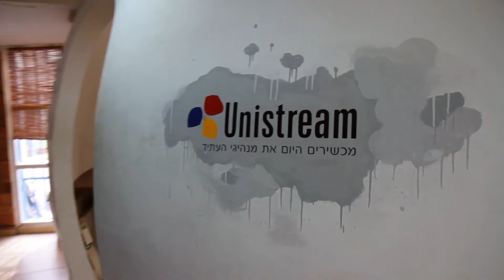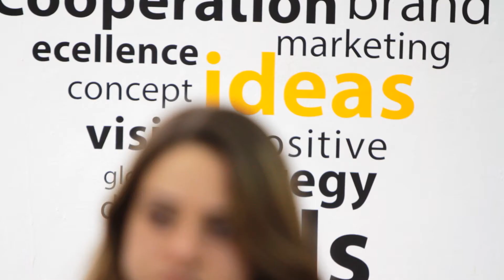עמותת יוניסטרים נבחרה ע"י האו"ם וBMW כארגון השני בהשפעתו בעולם!